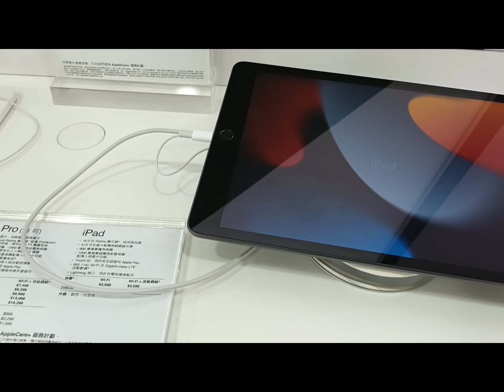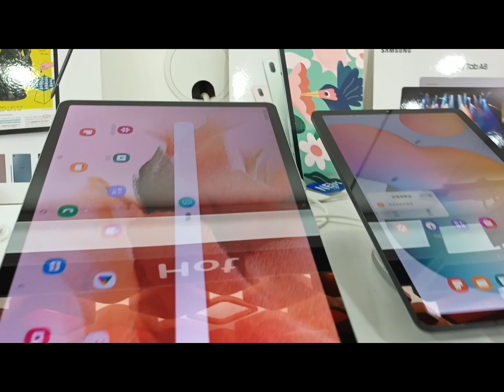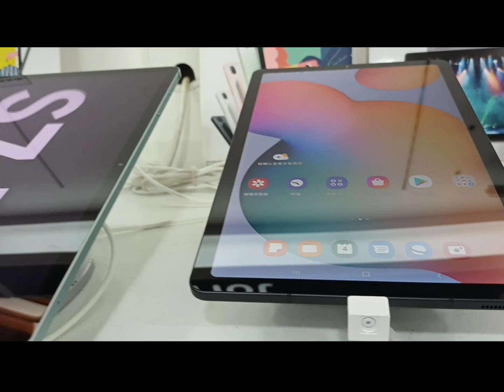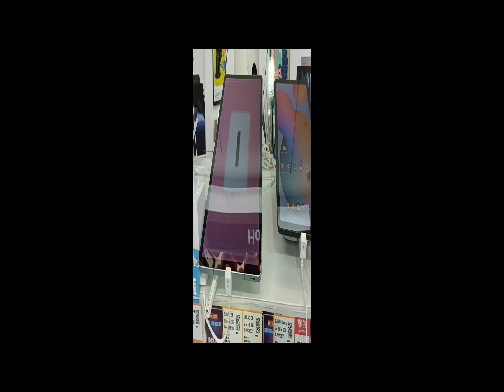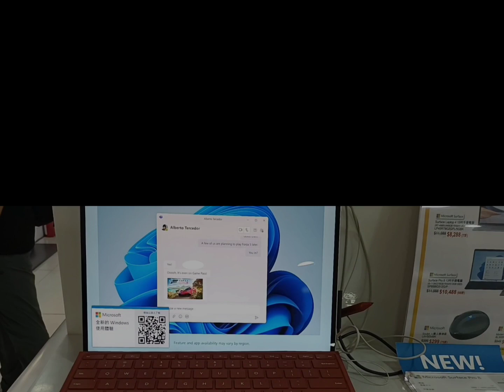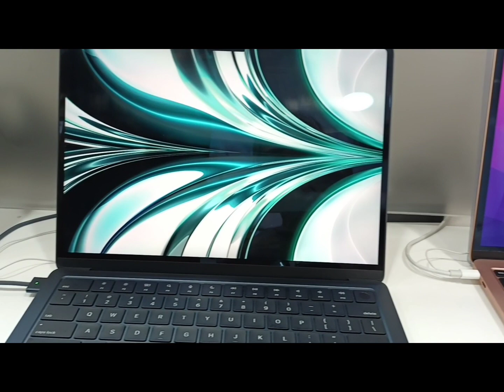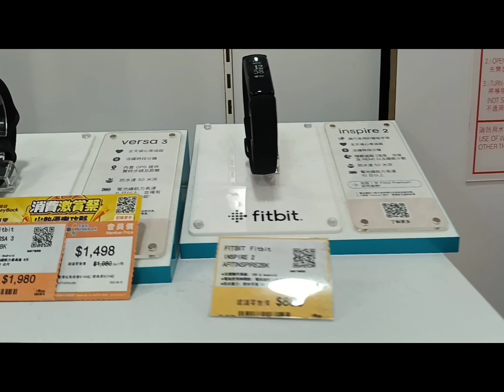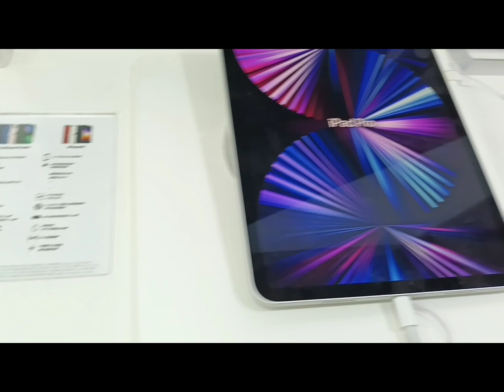Vlog# 87 Window Shopping at Fortress